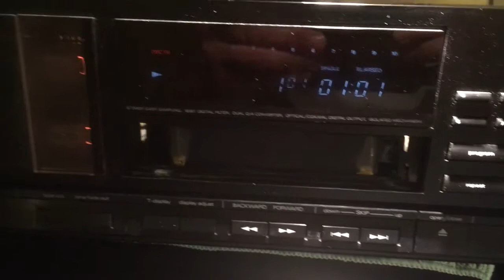Nakamichi Amplifier 1 Test CD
Newly refurbished Nak Amp 1 test